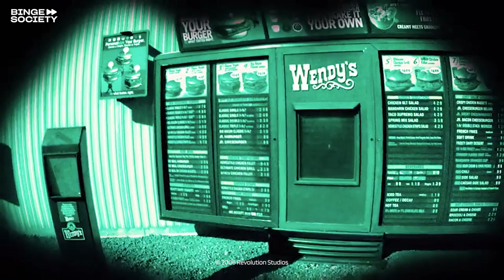Zoom: A ride in a flying spaceship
The 4 children selected during the audition discover, with Jack Shepard (Tim Allen), the flying spaceship. Tucker (Spencer Breslin) tries to drive this very original means of transportation. They go to get food, and the inhabitants are surprised by the flying spaceship.

AVAILABLE FOR RENT OR BUY ZOOM